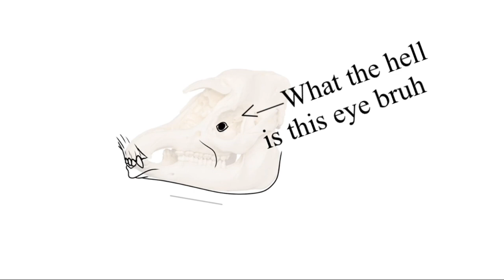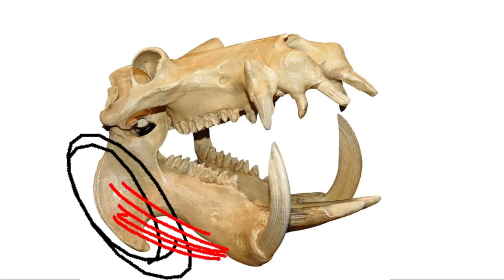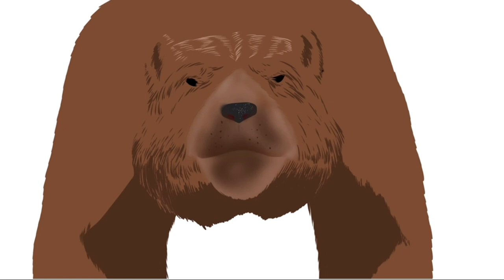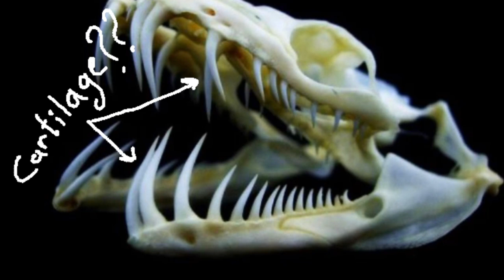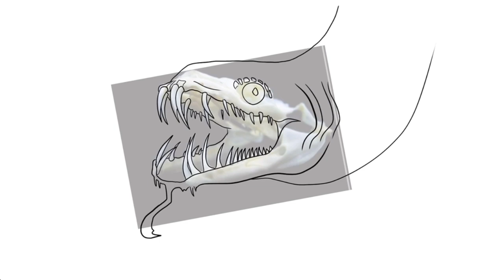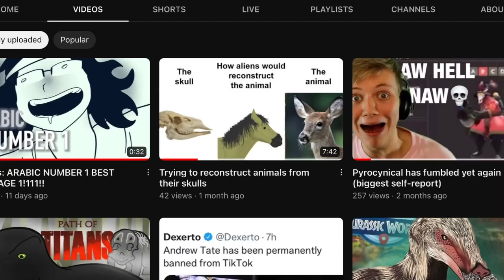Trying to reconstruct animals from their skulls again (but worse)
This time I didn’t even get the classification right 💀